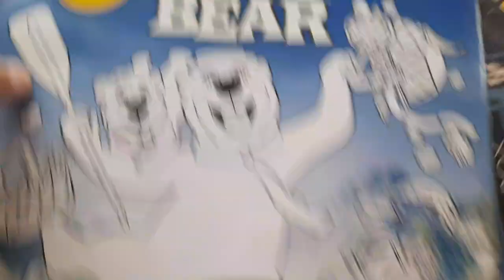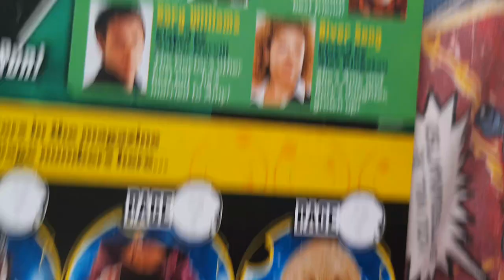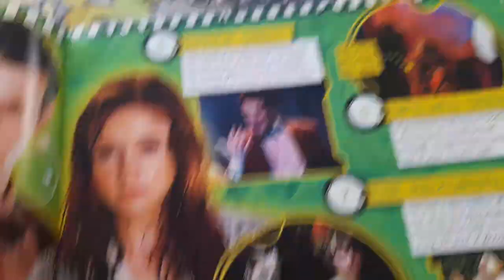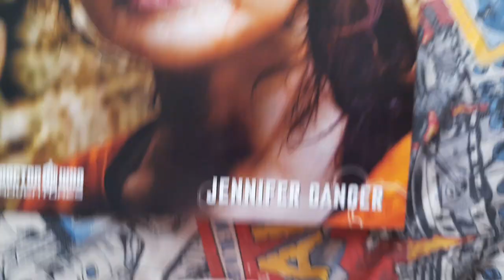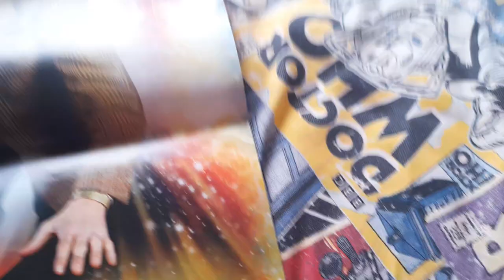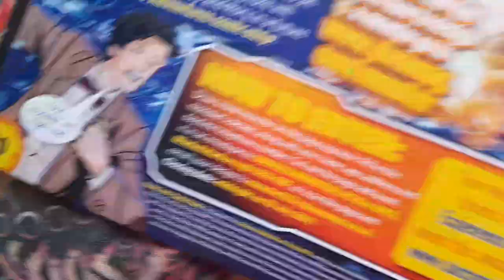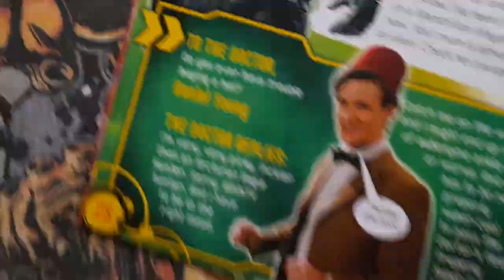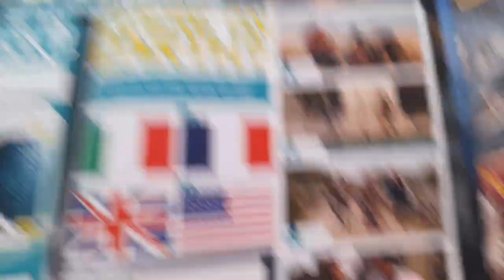Rare Doctor Who Adventures Issue 223 Unsealed Review!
This Issue Is Mega Slimy Indeed!

43 Years Ago Today, Tom Baker (The 4th Doctor) Left Doctor Who And Regenerated Into Peter Davison! (The 5th Doctor) (43 Years Ago Today Logopolis Part 4 Aired!)